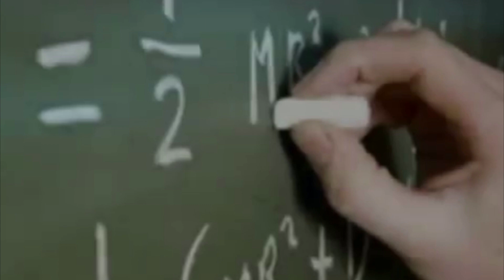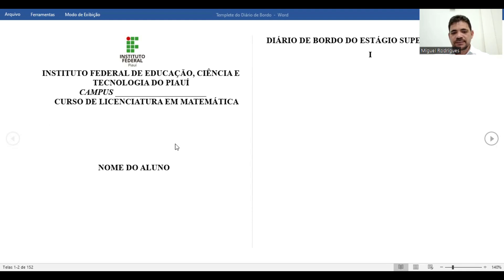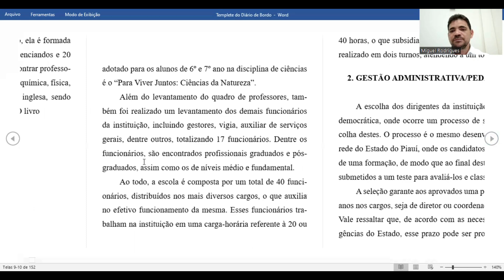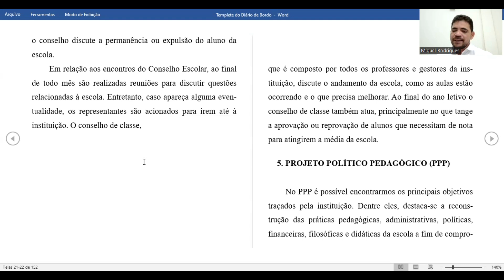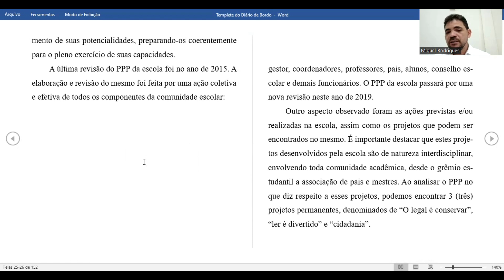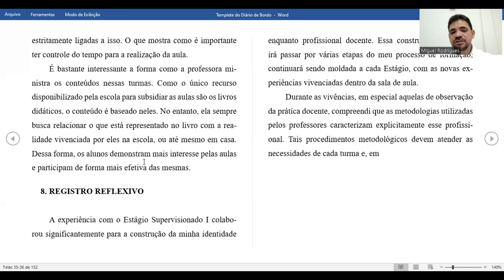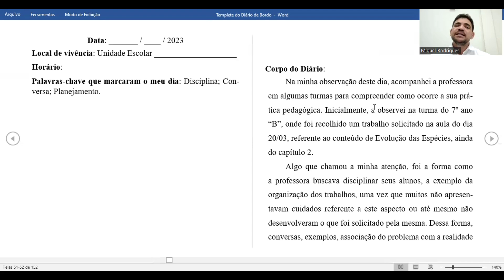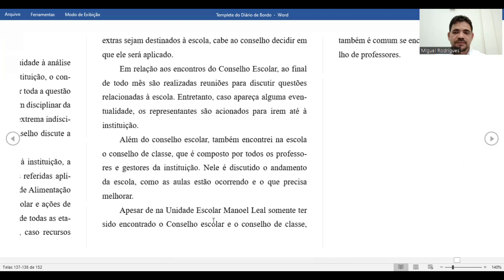Aula 12 - Estágio Supervisionado I (Prof. Dr. Miguel Rodrigues)